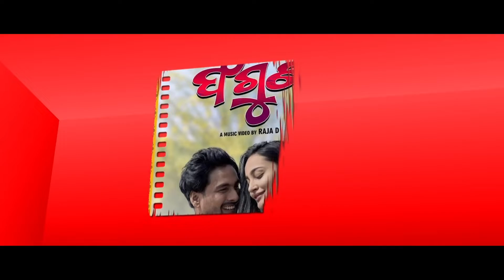Sukumari odia song.